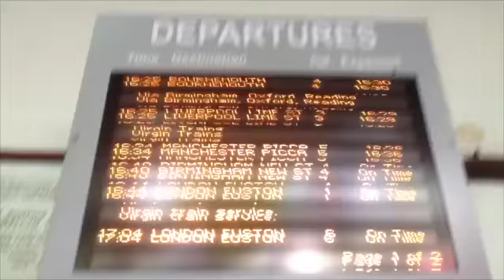Dad Gets the Train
This video is about Dad Gets the Train